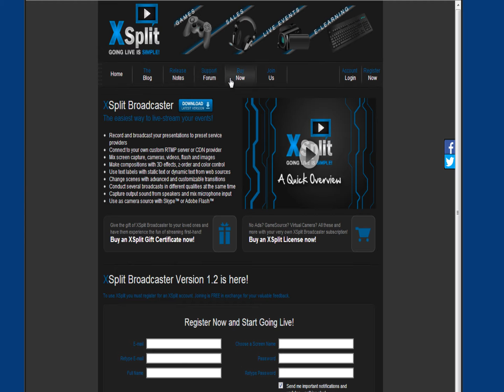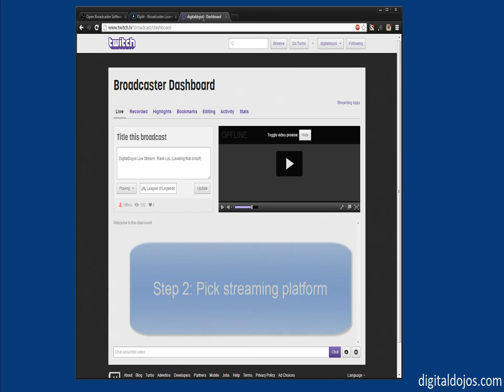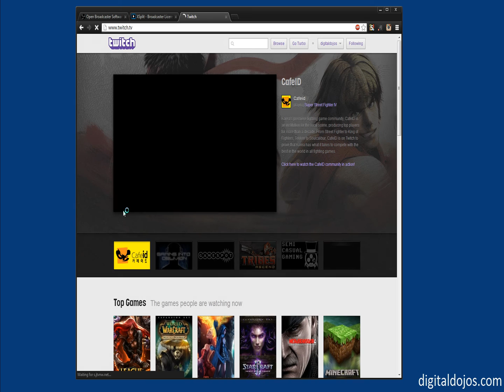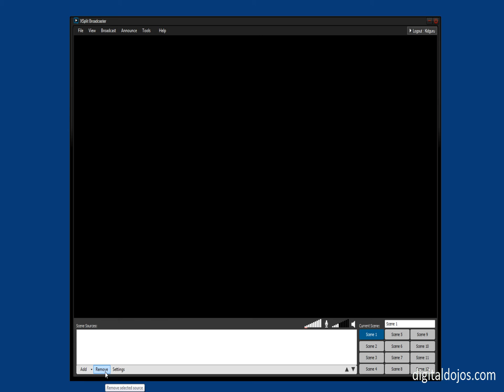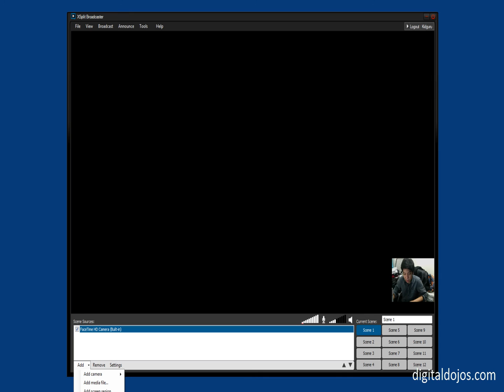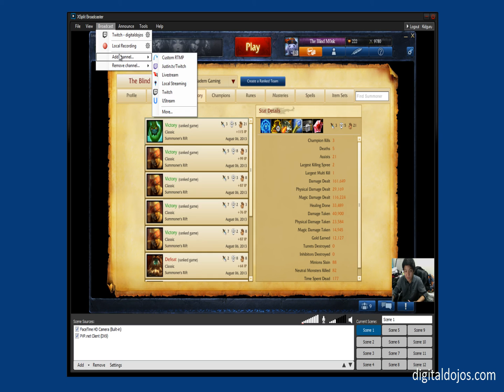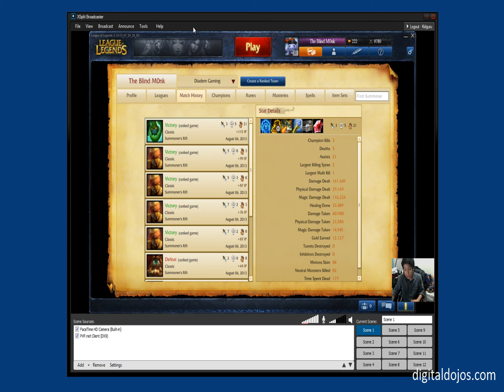How To: Livestream video games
A look at live streaming video games on the web in a 3 step process.